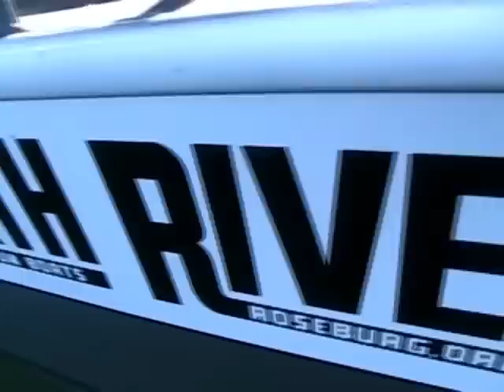Washington State salmon fishing. Cami shows a king who's boss!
Cami catches a really nice King while fishing the waters of Puget Sound.